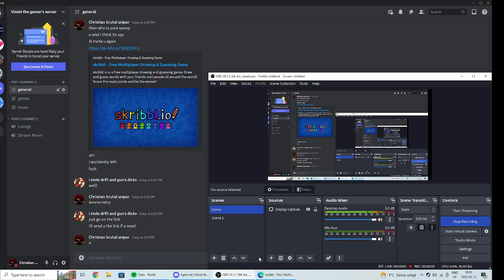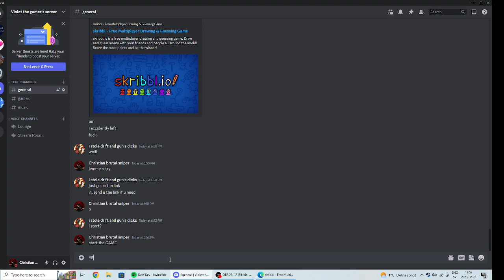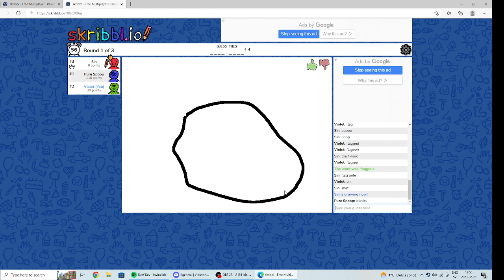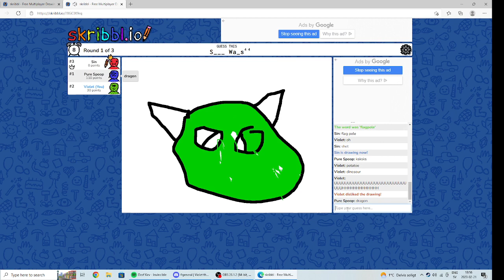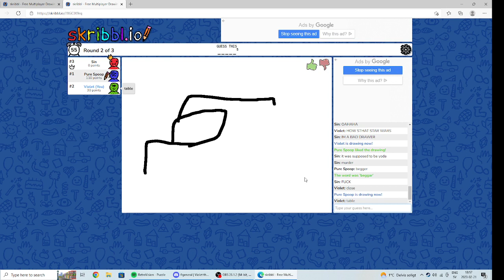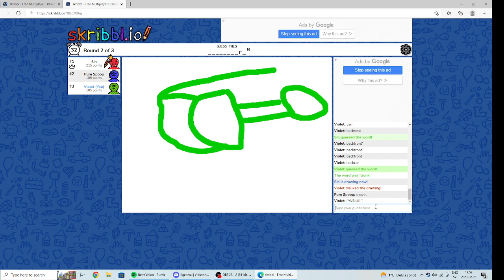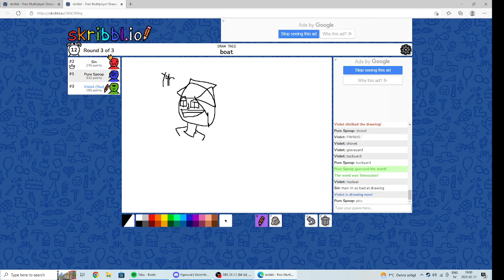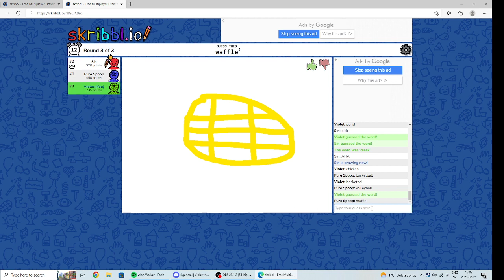Playing skribble-io with friends part 1